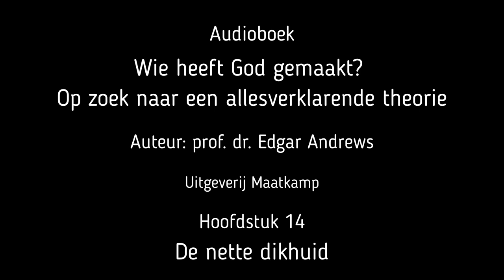Hoofdstuk 14 van 'Wie heeft God gemaakt?'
Titel: De nette dikhuid
Ondertitel: Een beoordeling van het neodarwinisme